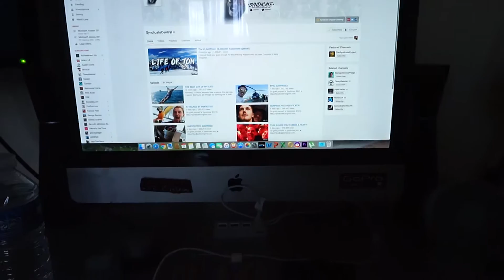NOW IT'S TIME TO START THE CYCLING BUSINESS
//Vlog 78

I am also hanging out in these social places too:
Check it...

I now film these soon to be famous vlogs on my Sony a5000!

Remember!!!

BE COOL
KEEP WARM
AND, LOVE EACH OTHER!!